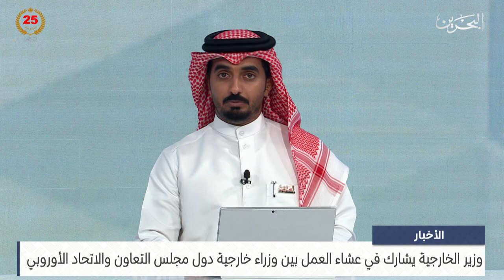مركز الأخبار : وزير الخارجية يشارك في عشاء العمل بين وزراء خارجية دول مجلس التعاون والاتحاد الأوروبي